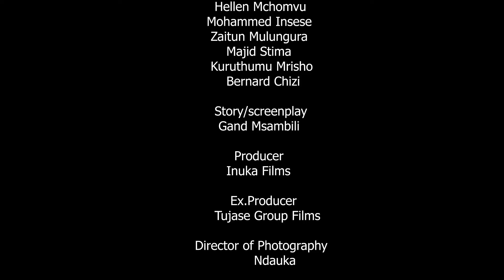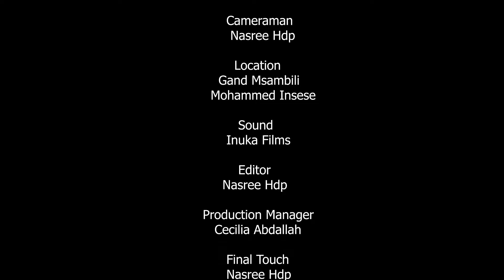AGANO LANGU Series EP 3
Weka Agano lako na mungu uwe salama